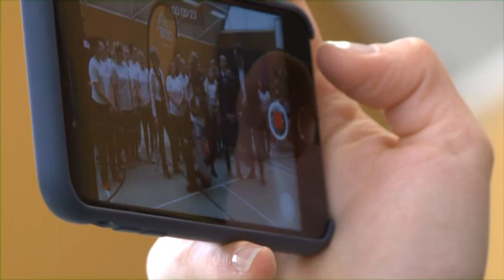Herzblut für Rostock und MV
Unter dem Motto „Herzblut für Rostock“ gab es in der Hansestadt eine große Blutspende-Aktion in der Beruflichen Schule „Alexander Schmorell“. Hintergrund ist der aktuelle Engpass an Blutkonserven in Mecklenburg-Vorpommern, insbesondere nach der Grippewelle. Das Klinikum Südstadt hatte im Rahmen der Kampagnie „Fit für 800“ zu der Aktion aufgerufen.